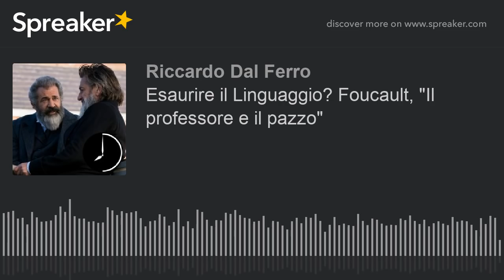Esaurire il Linguaggio? Foucault, "Il professore e il pazzo"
"Il professore e il pazzo" è un film davvero molto bello poiché parla dell'inesauribilità del linguaggio, così come ne hanno parlato Michel Foucault e Borges!
Il mio libro "Elogio dell'idiozia"
(versione ebook

Daily Cogito: dal lunedì al venerdì alle 7 del mattino!
Svegliarsi per pensare oppure pensare per svegliarsi?
Filosofarsogood, ogni domenica alle 12: più cose scopriamo e più domande ci facciamo!